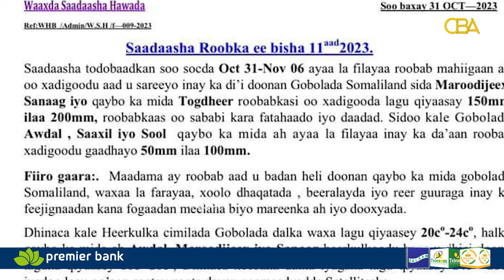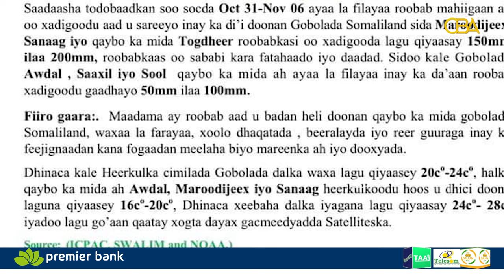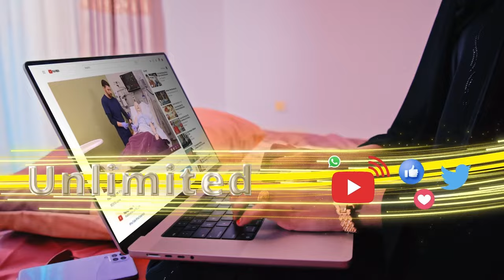Xukuumadda somaliland oo digniin adag ka soo saartay khatar ku soo wajahan